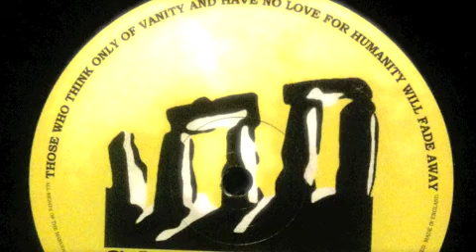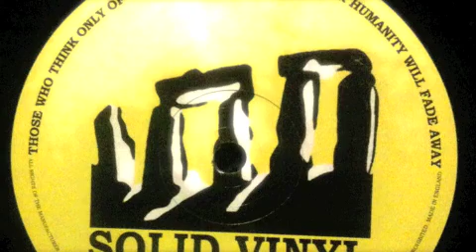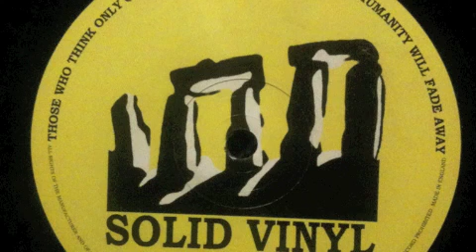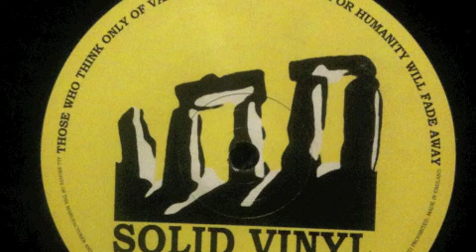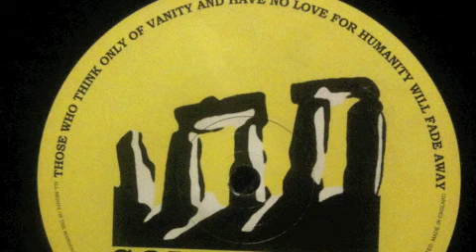EVERY SOUND MR QUEST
BIG TUNE ON THE SOLID VINYL LABEL FEAT THE 5 STAR VOCALS OF LADY CEE